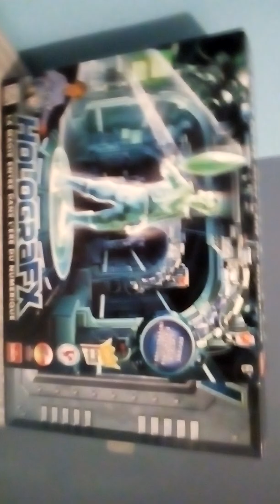Présentation de 2 objet WTF😂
Hello à tous, je vais vous présenter 2 objet qui sont en vente chez action également sur Amazon je vous dis à bientôt pour de nouvelles vidéo bye.